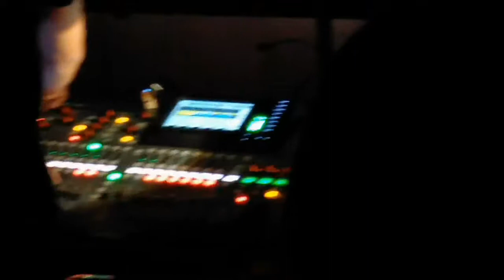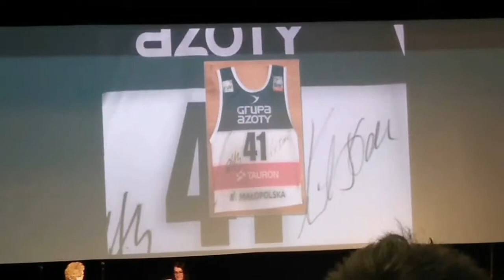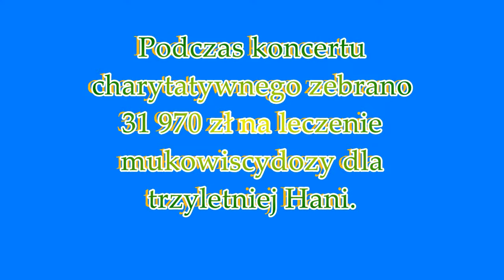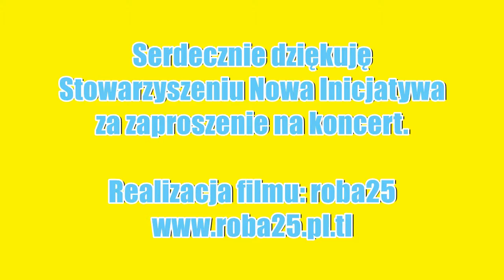Koncert charytatywny, Stowarzyszenie Nowa Inicjatywa.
Koncert  charytatywny z dnia 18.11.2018 r., zorganizowany przez Stowarzyszenie Nowa Inicjatywa dla trzyletniej Hani zmagającej się z mukowiscydozą w sali widowiskowej MDK Czechowice-Dziedzice.